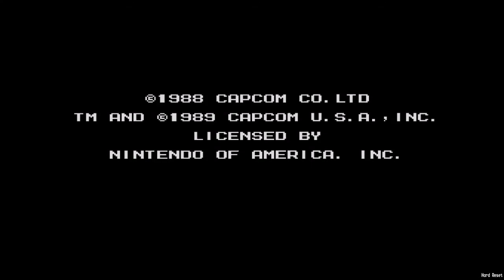Mega Man 2 -ver. 0.55 (Sega Master System) Prova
Prova di Mega Man 2 versione 0.55, una homebrew per Sega Master System che sta cercando di ricreare su Sega Master System il capolavoro per Nintendo.

Trial of Mega Man 2 version 0.55, a homebrew for Sega Master System that is trying to recreate the masterpiece for Nintendo on Sega Master System.

Emulator: Kega Fusion 3.64
Graphic filter: no
Sprite Limiter: yes
Sound YM2413 FM: no